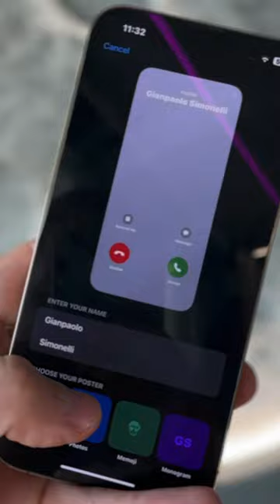iOS 17 TRICKS YOU NEED TO KNOW!